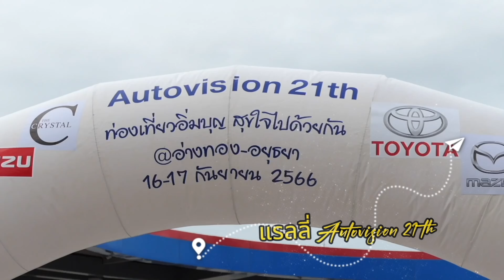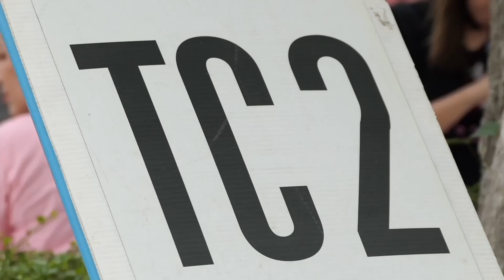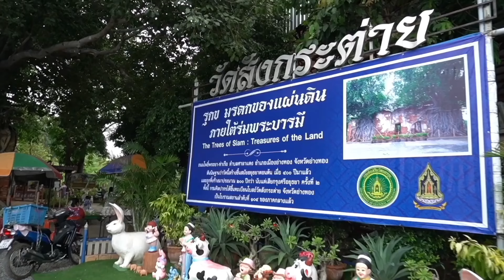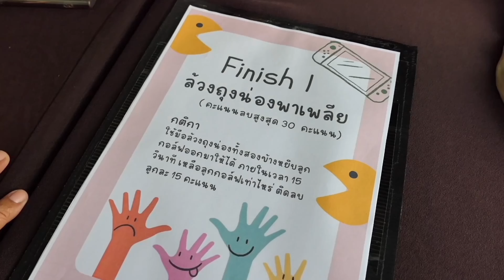แรลลี่สายมู Autovision 21st ท่องเที่ยวอิ่มบุญ สุขใจไปด้วยกัน @อ่างทอง-อยุธยา (16-17กันยายน 2566)